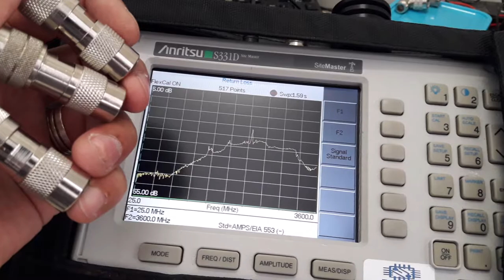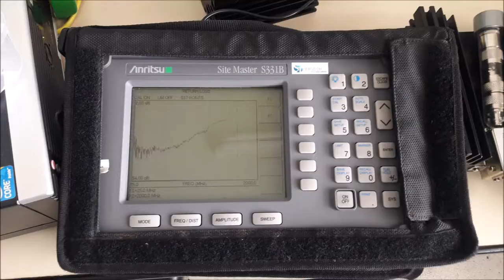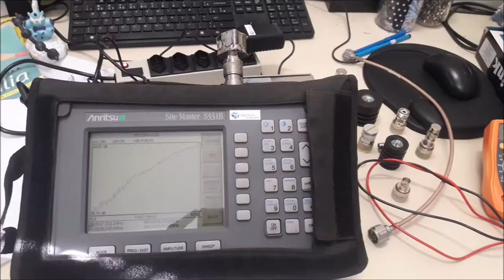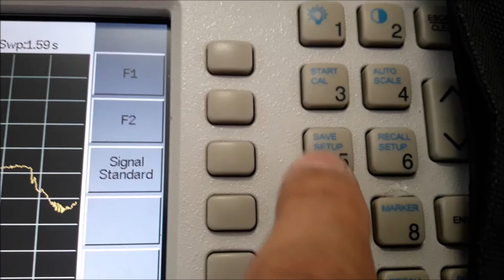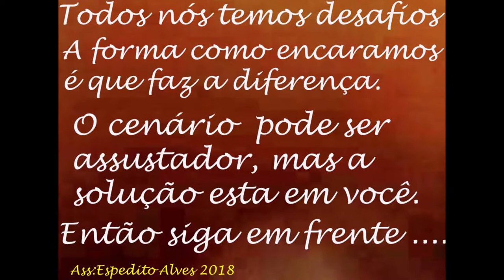ANTENA DUAL BAND COM CABO DE 25 METROS PARA REPETIDORA ENGENHARIA SERGTECH SERGTEC